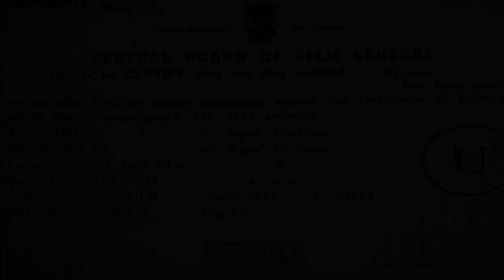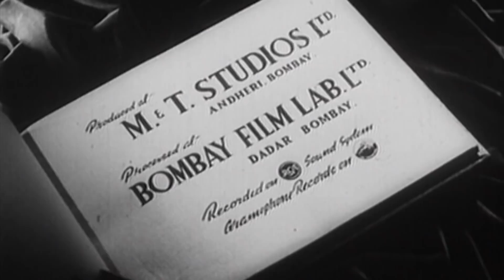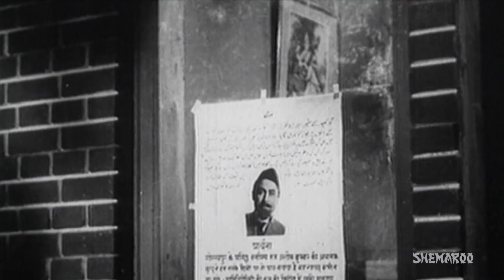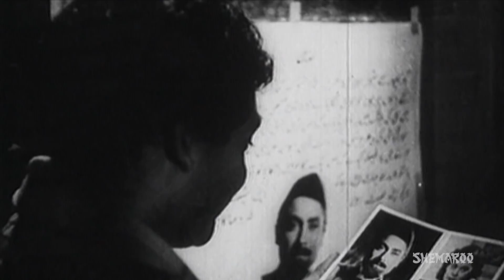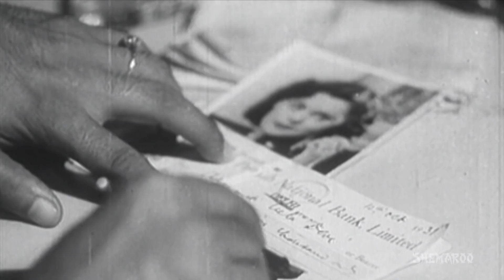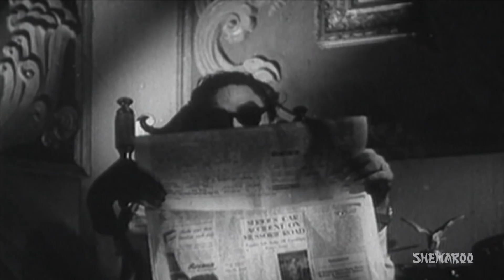Afsana {HD & Eng Subs} - Hindi Full Movie - Ashok Kumar - Veena - Jeevan - Pran - Old Hindi Movies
"Afsana revolves around Ratan, Chaman and Meera. Ratan and Chaman are twin brothers who love the same girl, Meera. Once during a fair, all three are separated and though Chaman and Meera are found, Ratan is untraceable. Years later, Chaman is no longer interested in Meera, but in a dancer named Rasily. Meera still believes that Ratan is alive and waits for him. Twist occurs when Chaman kills one man in a fight. However, as law declares that as an accidental death, Chaman returns. But this is not the same Chaman any more as he has lost interest in Rasily, and is more interested in Meera. Could it be that Ratan has returned in place of Chaman? What happened to Chaman then? .